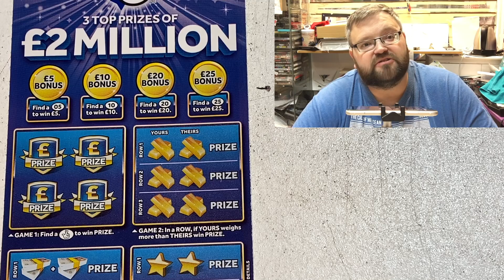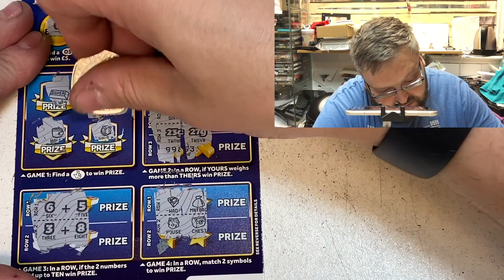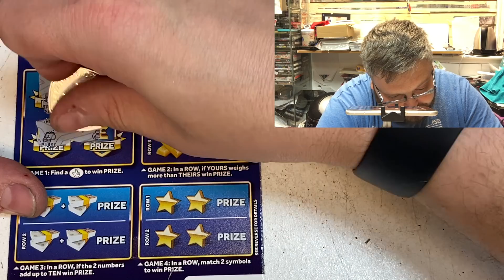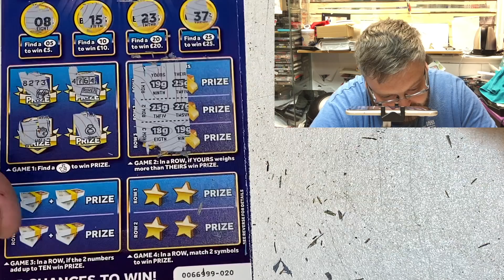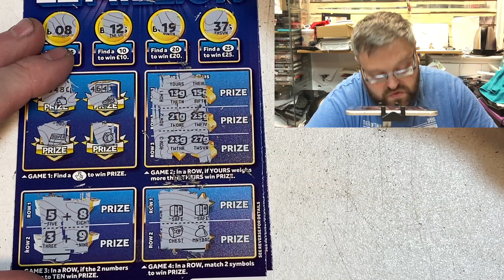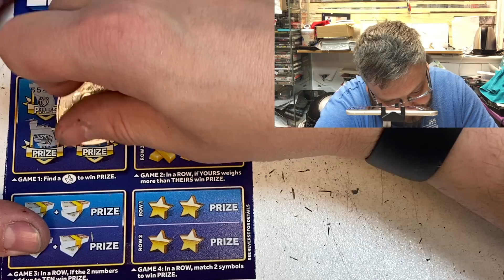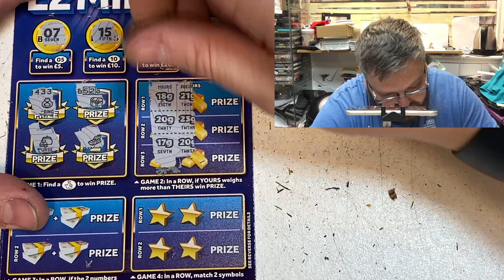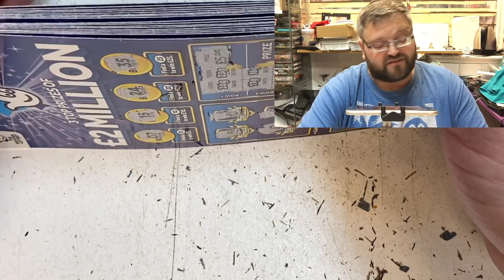60 CHANCES TO WIN £2 MILLION